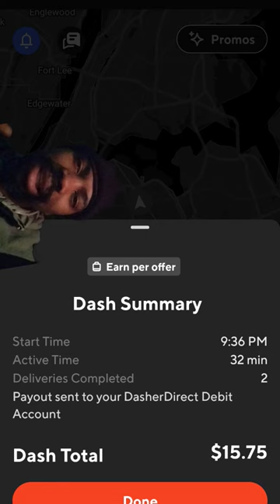DoorDash in NYC is Competitive to the next level. Time to adapt or Ded!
Adapt or get ded!

Please Follow my son and Daughter's art page Help them get monetized too!

There are plenty of topics to keep you watching.
Here's a quick Sculpture to say thank you for your support!
Thanks a bunch for watching and listening.